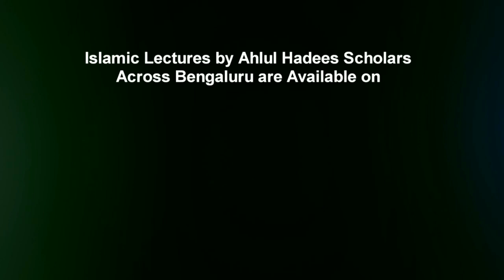Jumuah Khutbah | Ummat e Muhammadiyah Ki Khususiyaat By Shaykh Abdul Azeem Madani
Jumuah Khutbah dated 30th Mar 2018 by Shaykh Abdul Azeem Umri Madani @ Masjid e Ahle Hadees Choti Charminaar, Shivajinagar, Bengaluru, India.

Topic: Ummat e Muhammadiyah Ki Khususiyaat